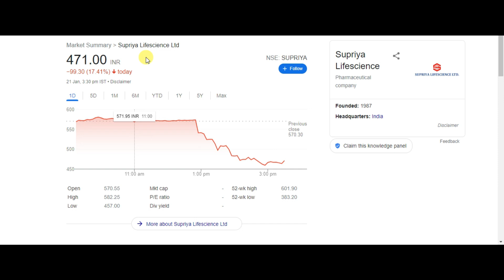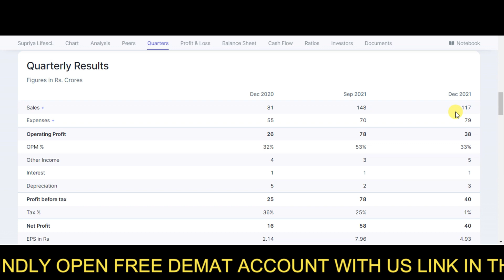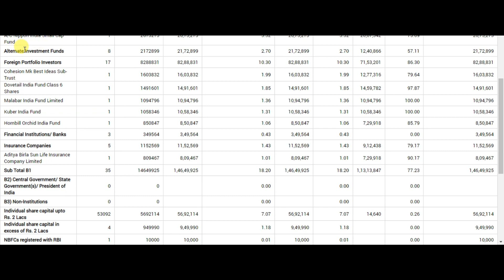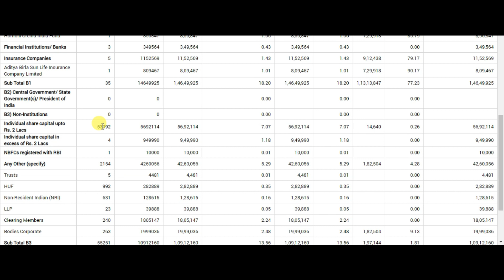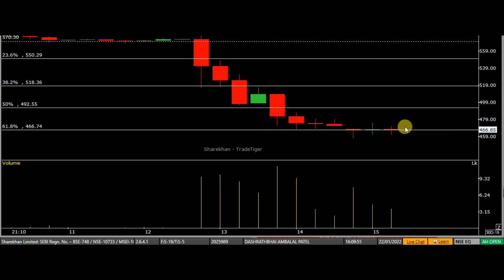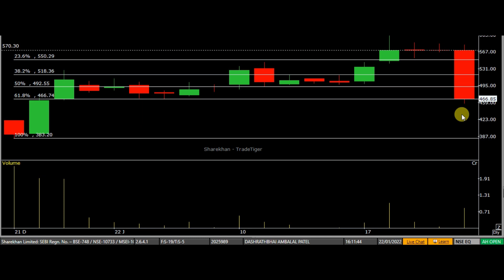SUPRIYA LIFE SCIENCE SHARE PRICE TARGET ANALYSIS | SPURIYA LIFE SCIENCE SHARE PRICE LATEST NEWS